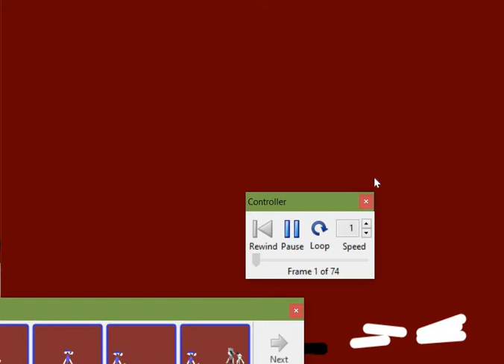Ruv vs Tabi